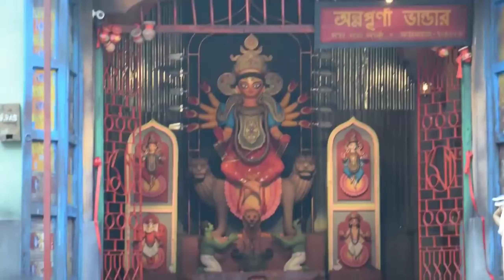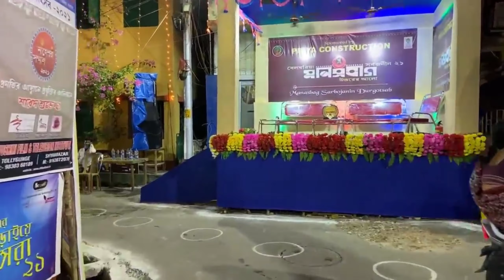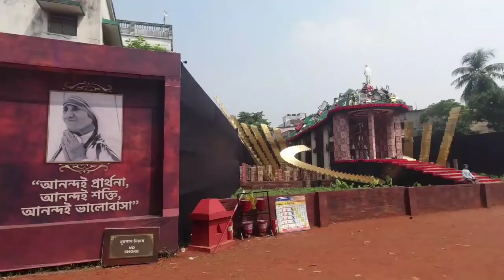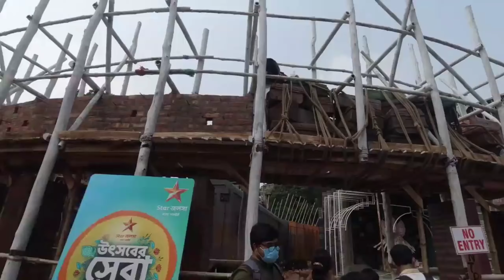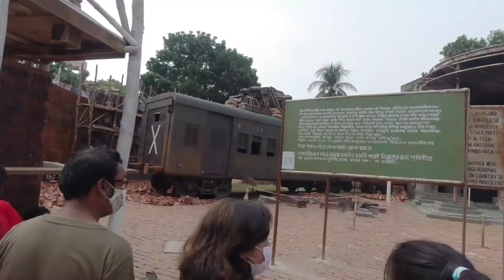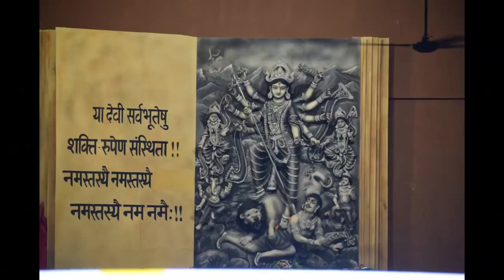PANDLE HOPPING 2021